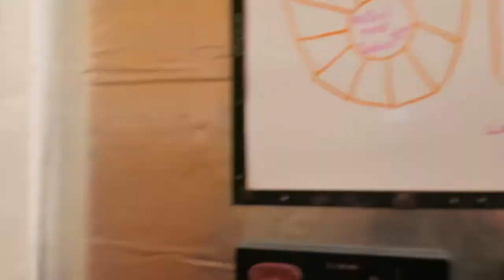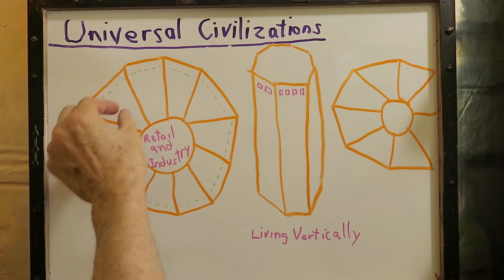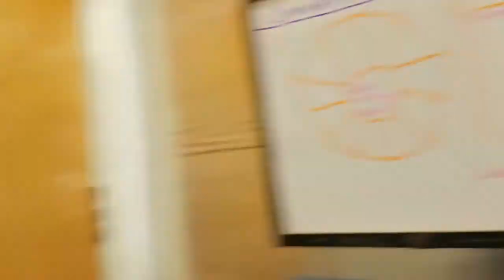Beehive Living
I talk about one of my ideas about living in the future with 7.6 billion people.